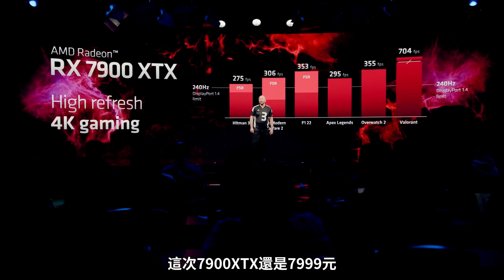7999元瞬秒1.3萬的4090，AMD顯卡7900XTX這麼牛？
大家好，我是站长，这是我的YouTube频道
主要分享一些电脑资讯，和硬件科普知识
RTX3090 NVIDIA 英伟达 amd 本频道内的所有视频和素材均以合法合规，绝对遵守youtube社区准则